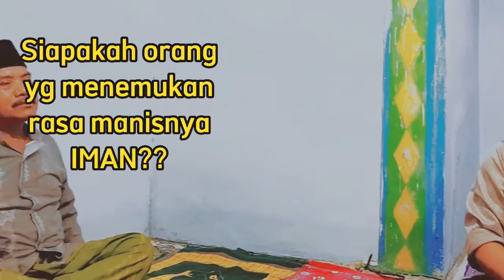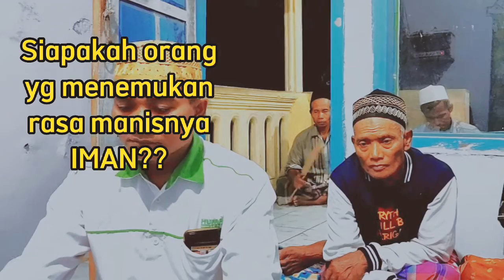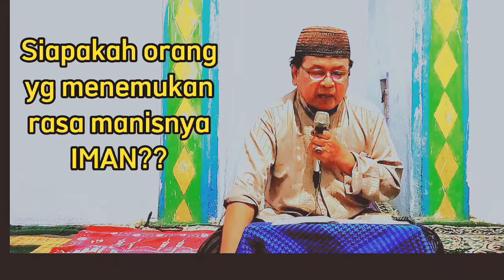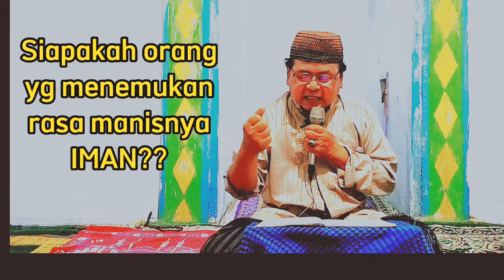tiga perkara yg dapat menyebabkan orng menemukan manisnya/lezatnya iman SIMAK HINGGA USAI.